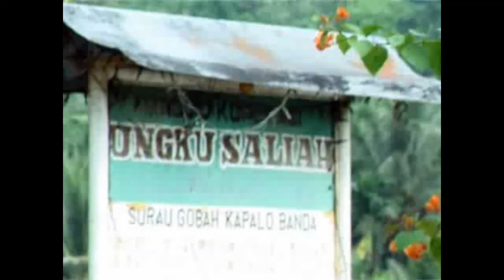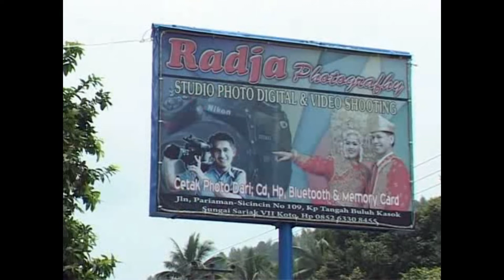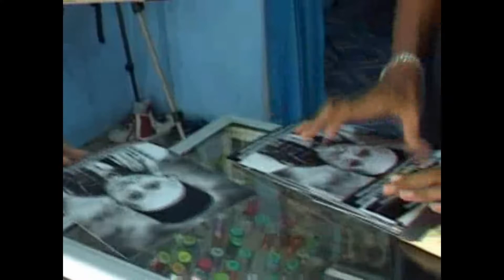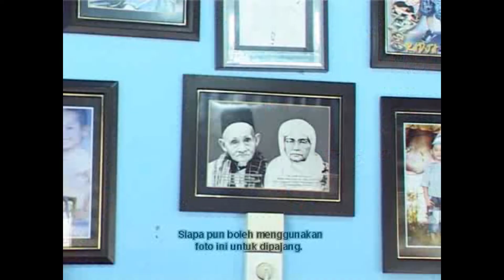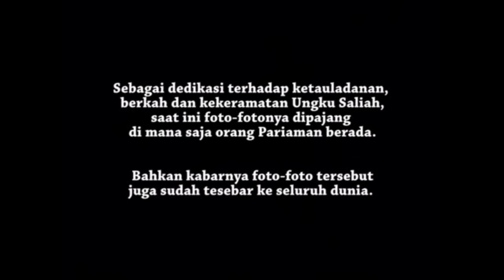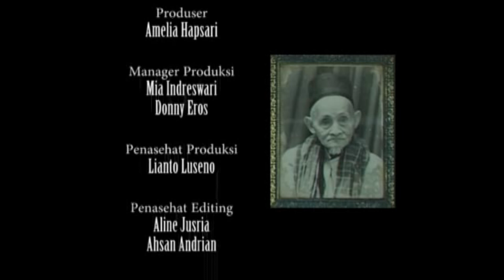Film Dokumenter - Angku Saliah (Part 2) - Swiftlet Art Company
Film dokumenter ini belum sepenuhnya menceritakan tentang Angku Saliah, hanya mendokumentasikan sebahagian dari kehidupan Angku Saliah.

Semoga dengan adanya film dokumenter ini dapat menjawab pertanyaan penonton tentang Angku Saliah.

Film Dokumenter di produksi oleh Swiftlet Art Company
Sutradara : Ahmed Kamiel

Padang, Sumatera Barat.